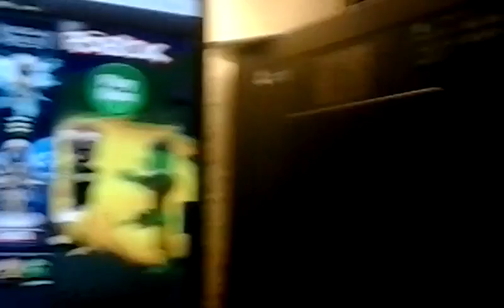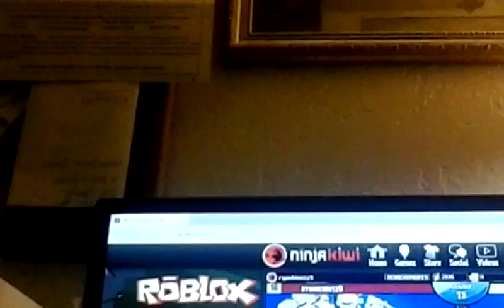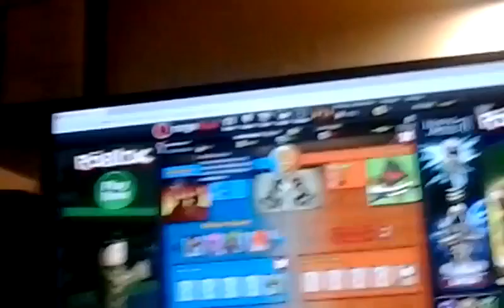May 19, 2016